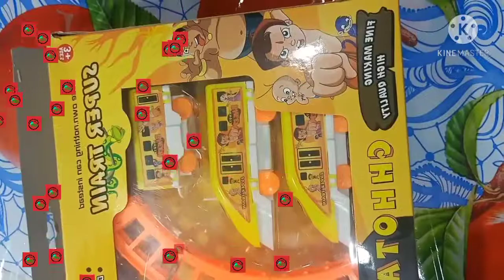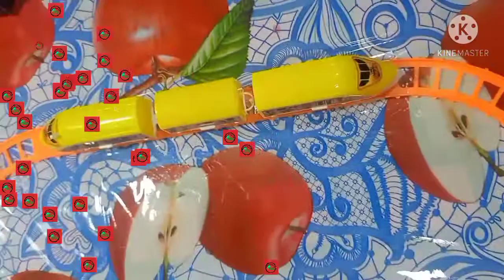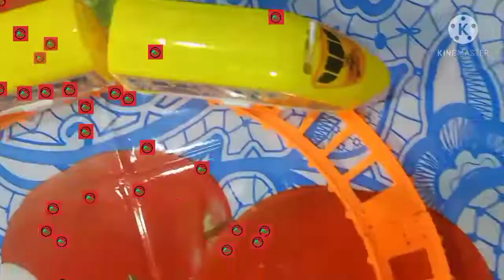Train of kid,s bheem train and train kartoon on kid,stoytv ट्रेन भीम बच्चों के लिए मजेदार वीडियो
Train of kid,s bheem train enjoy of kids on kids toys tv my aim kids enjoy this video and lyrics with this tv